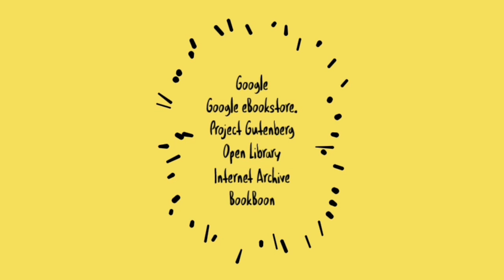7 Things to do in Quarantine // Can be included in daily routine//Pragya Arya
This video includes all interesting and mindful things you can include in your daily life. Enjoy your life ,don't stress.